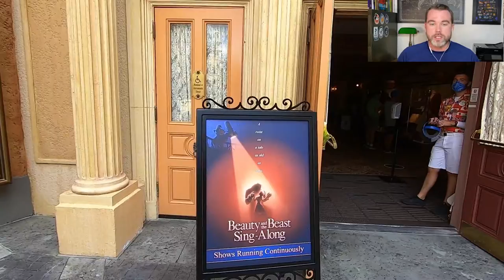We Explore the France Pavilion and the What to Expect When the Construction is Over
We take a walk through of the France Pavilion at Epcot's World Showcase and talk about Remy's Ratatouille Adventure!

to begin planning your next vacation!

Thinking about creating memories with your family at Walt Disney World? We can help. 407 & Beyond Vacation Co. provides FREE, no-obligation quotes and helps guests plan and book their vacation. Starting your vacation planning can begin with two easy steps: (1) and (2) complete a quote form. All of 407 & Beyond services are FREE to you!